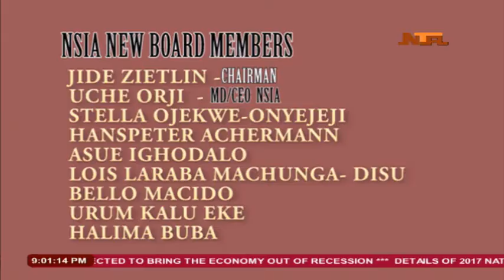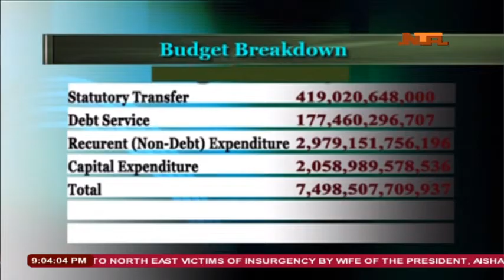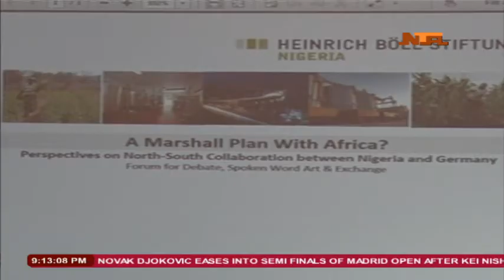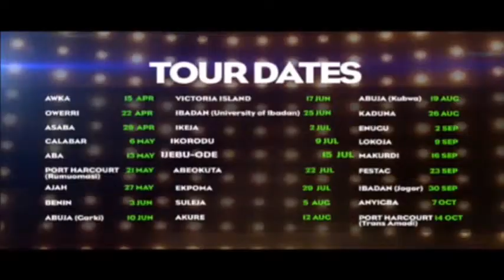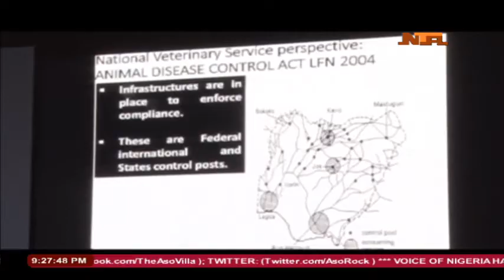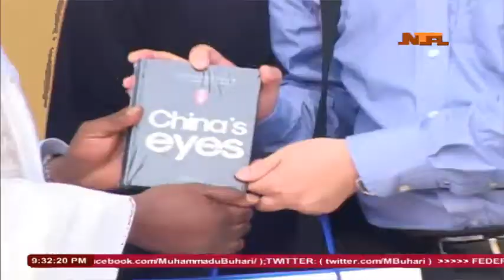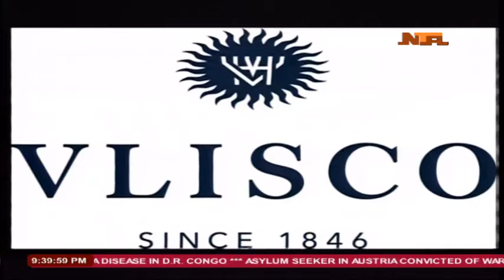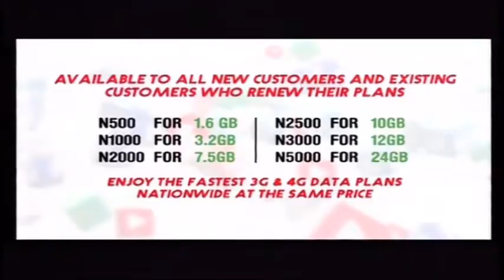Network News 12/5/2017